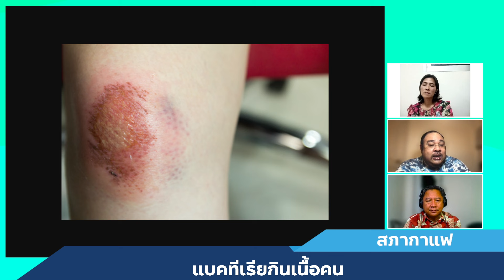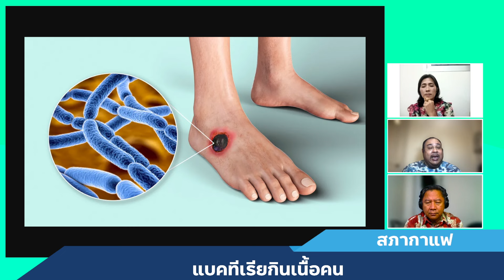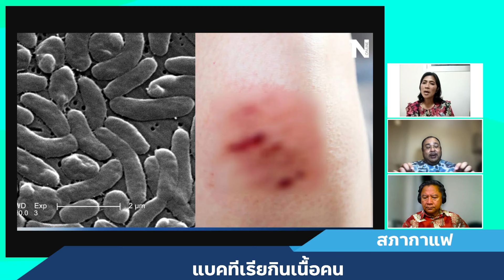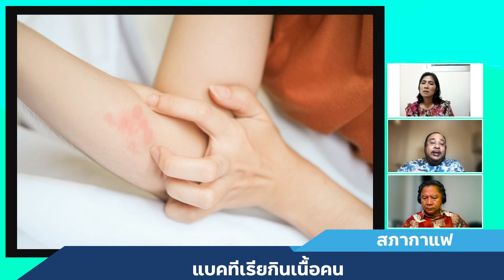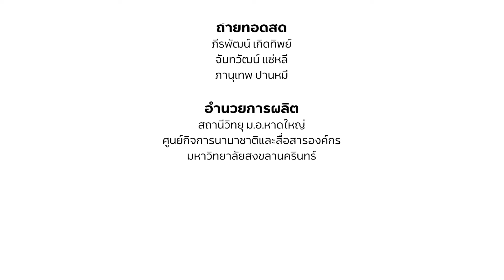แบคทีเรียกินเนื้อคน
รายการสภากาแฟ วันที่ ที่ 18 เม.ย.2567

น.พ.ศุภกฤต ธนาจิรศักดิ์
แพทย์ผู้เชี่ยวชาญด้านโรคติดต่อ

อรุณรัตน์ แสงละออง
บัญชร วิเชียรศรี

คลื่นวิทยุ --- เอฟเอ็ม 88.0 เมกะเฮิรตซ์
แอพลิเคชันแอนดรอยด์  --- "PSUBROADCAST"
YouTube --- สถานีวิทยุ ม.อ.หาดใหญ่ FM 88.0 Mhz